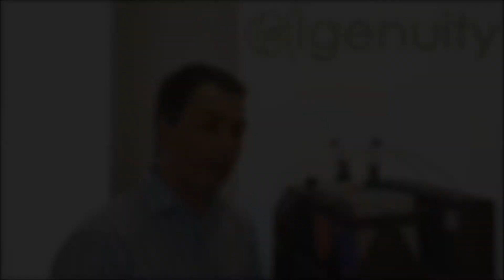Introducing the Algem Labscale Photobioreactor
Algenuity's Dr Andrew Spicer introduces the Algem Labscale Photobioreactor for algae and cyanobacteria research.

The Algem labscale photobioreactor uses advanced lighting, temperature, and mixing features to model environments and measure growth of algae and cyanobacteria. It can even model environments of almost anywhere in the world and during any month.

Music used under licence - "No Name" Artist: Chris Joye